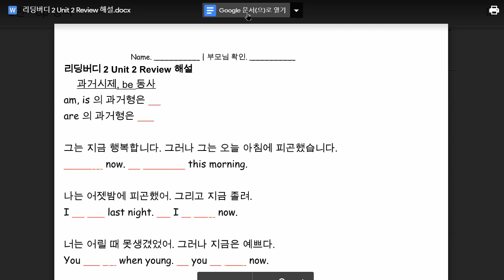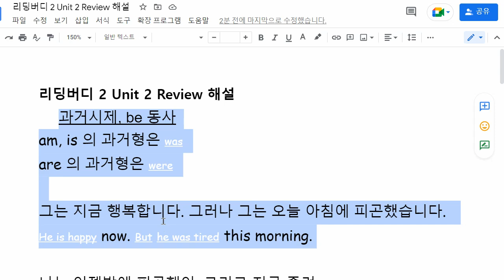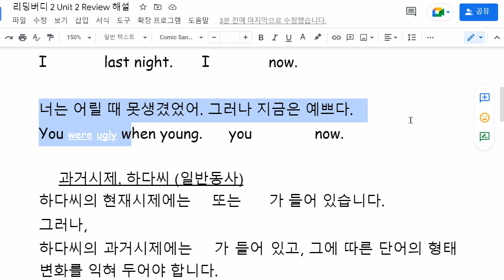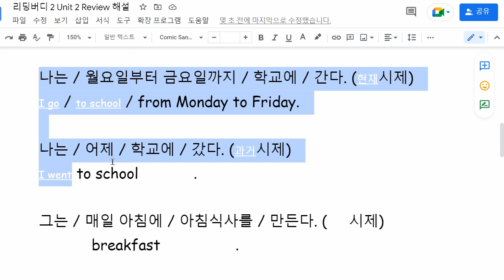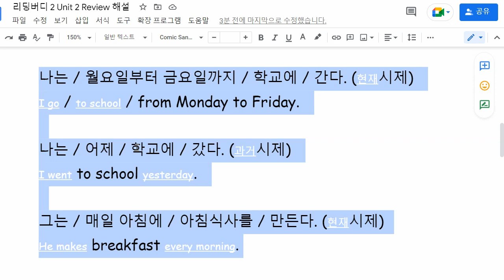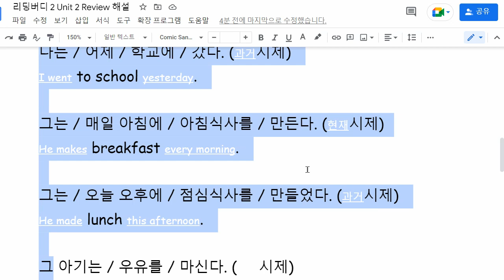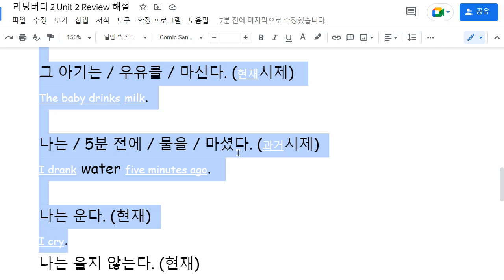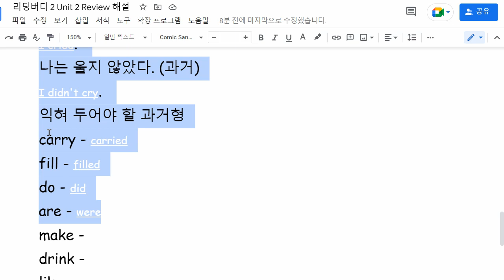한재우 2022 09 20 해설 성취도 확인 95